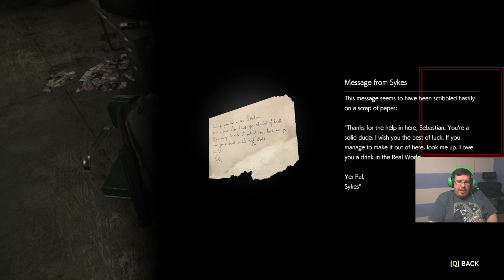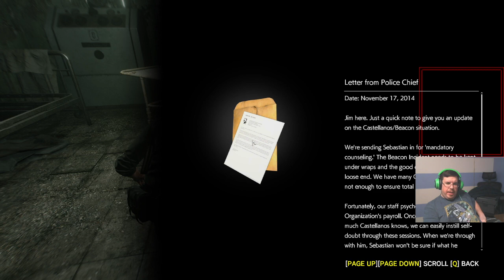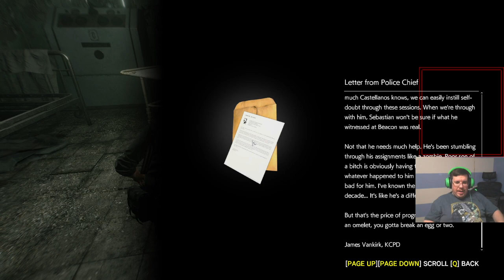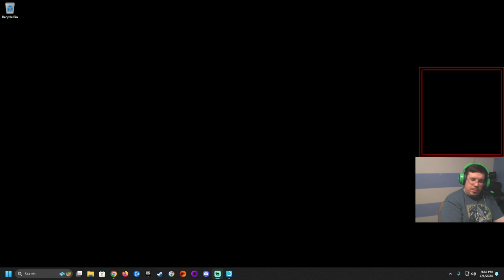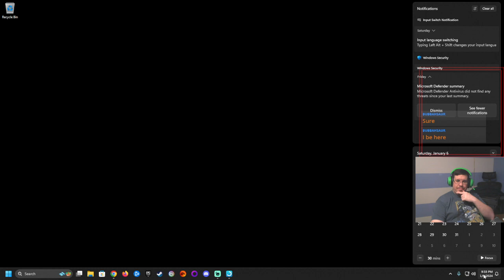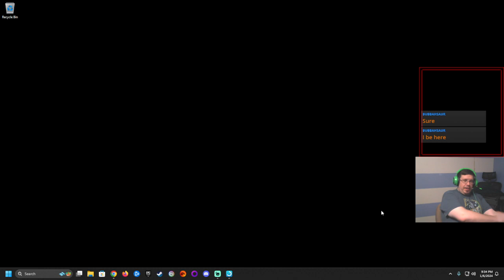Evil Within II -- End game plot and spoiling time!!! Part 7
We start off beginning of Chapter 11, struggling to deal with fire enemies and a crazy flamethrowing psycho. We learn who the psycho is and scout some weird & creepy locations. We finish off at the beginning of Chapter 13.